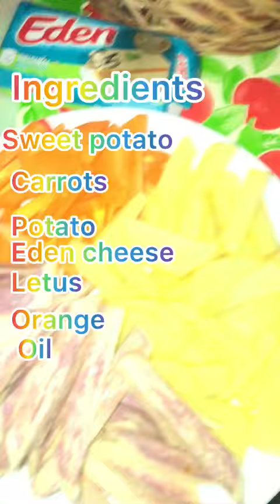My vegetables salad